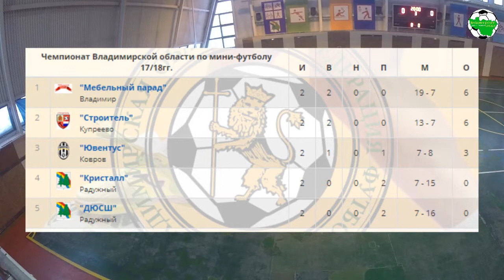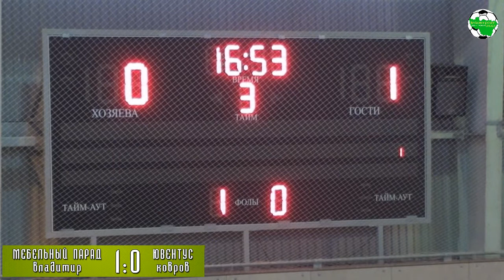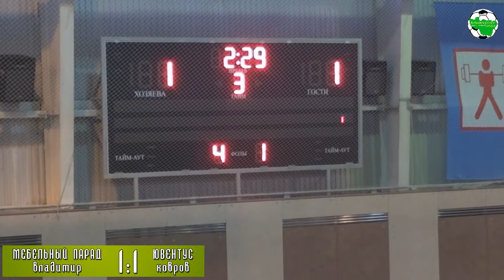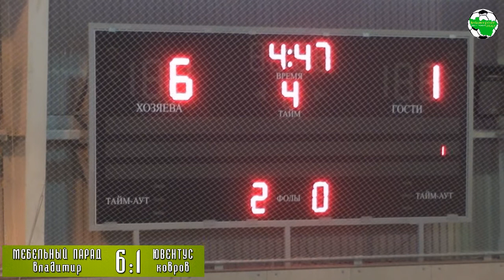Мебельный парад Владимир - Ювентус Ковров